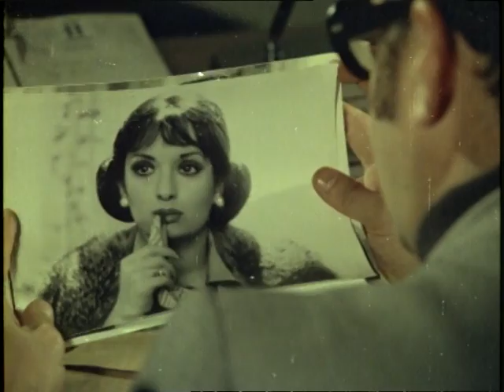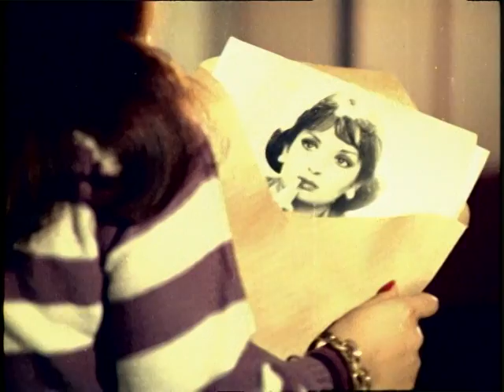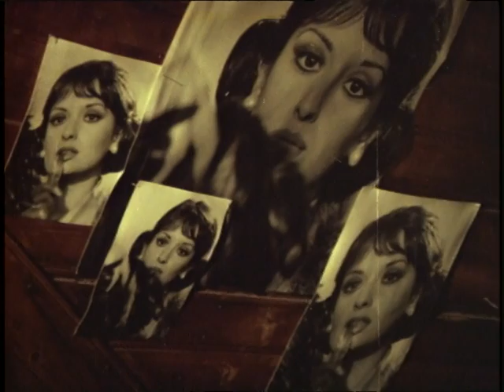Pisi Pisi - Eski Türk Filmi Tek Parça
Filmin Konusu:
Bir şirket, fotoğrafçı Sinan'dan (Kadir İnanır) fotomodellik yapabilecek bir kız ister. Bunun üzerine Sinan eskiden çektiği fotoğrafları taramaya başlar, bu arada birini çok beğenir ve o fotoğrafı şirketin yetkilisine gösterir.

Ayşin (Müjde Ar) adlı genç, güzel ve zengin bir kıza ait olan fotoğraf beğenilince Sinan'dan kızı bulup işe razı etmesi istenir. Sinan Ayşin'i bulur ama kız fotomodelliği kabul etmez. Buna rağmen Sinan kızın peşini bırakmaz. Kız fotomodelliğe hayır derken, Sinan onu razı etmeye uğraşırken ikisinin arasında bir aşk başlar. Ancak kızın görünüşte belli olmayan bir hastalığı vardır. Bir yandan da kızın ailesinin tutumu iki gence zor günler yaşatır.

Yapımı : 1975 - Türkiye
Tür : Dram
Süre: 69 Dak.
Yönetmen : Zeki Ökten
Oyuncular : Kadir İnanır ,  Müjde Ar ,  Sıtkı Akçatepe ,  Ekrem Dümer ,  Diler Saraç
Seslendirenler : Şener Şen ,  Pekcan Koşar ,  Füsun Kokucu
Senaryo : Zeki Ökten ,  Umur Bugay
Yapımcı : Enver Özer